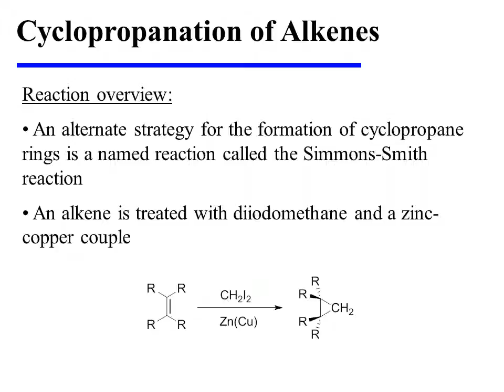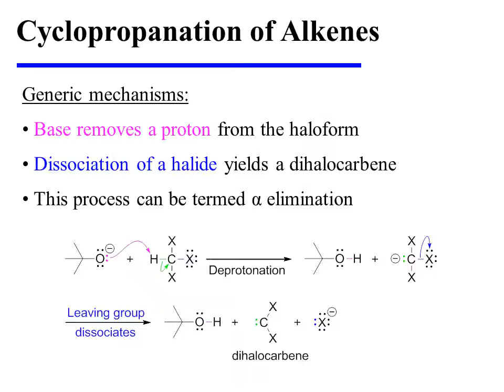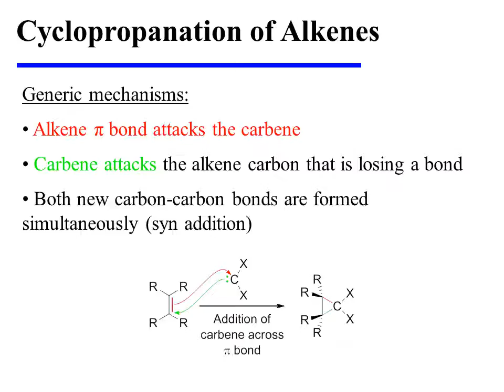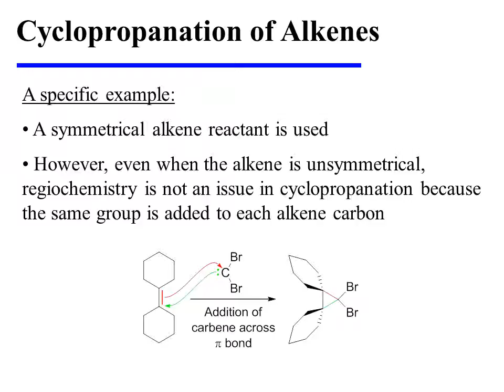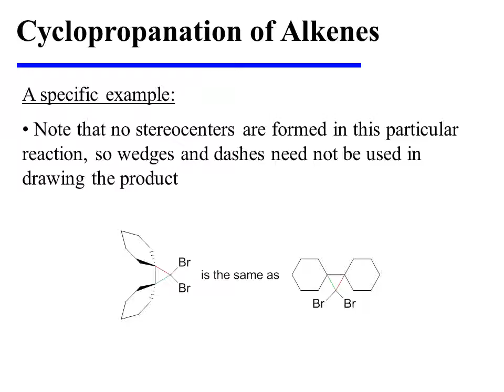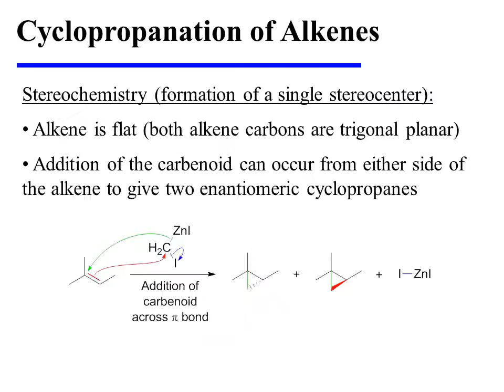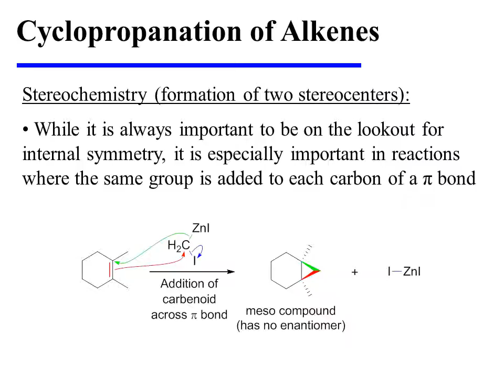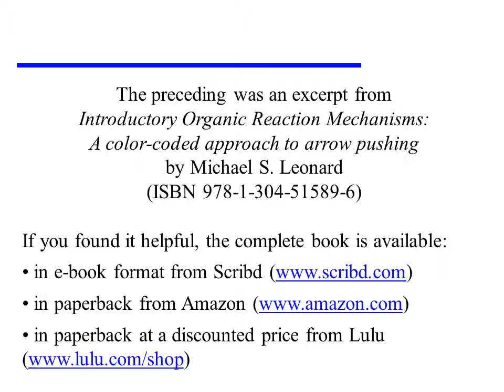Cyclopropanation of Alkenes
This video provides an overview of the cyclopropanation of alkenes. It is an excerpt from the book "Introductory Organic Reaction Mechanisms: A color-coded approach to arrow pushing" by Michael S. Leonard (ISBN 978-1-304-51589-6).

If you find the video to be useful, you might want to check out other videos on this channel. Additionally, the complete book is available:

- in paperback from Amazon